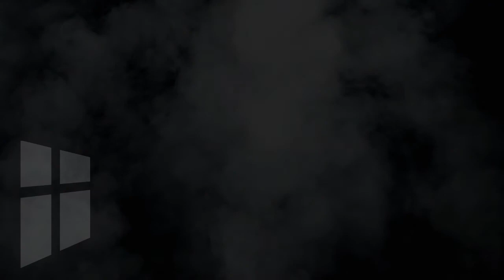Biblical Application Transforms Societies